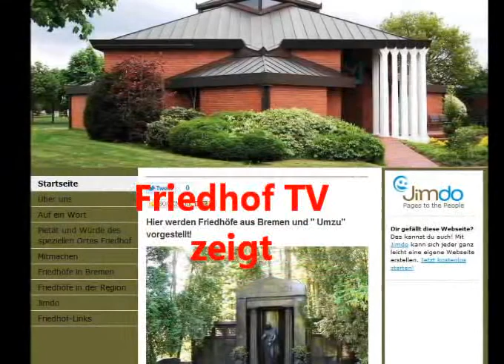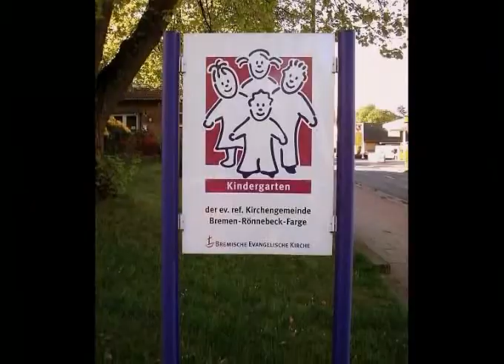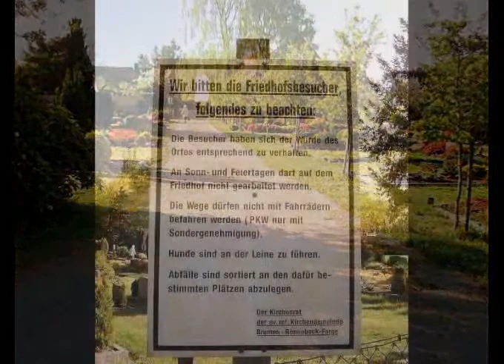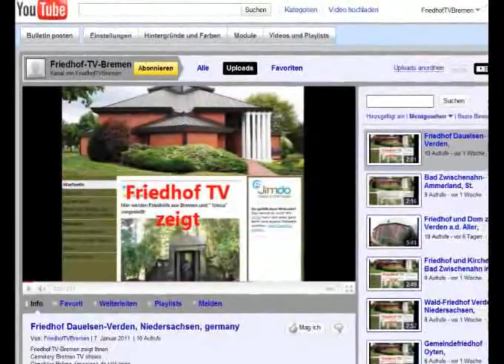Friedhof und Kirche Bremen-Farge, germany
Friedhof-TV-Bremen zeigt Ihnen
Cemetery Bremen TV shows
Cimetière Brême émissions de télévision
Кладбище Бремен ТВ-шоу
Cmentarz Bremen TV
Ev.-ref. Friedhof Farge, einem Stadtteil im äussersten Norden der Freien-und Hansestadt Bremen, germany